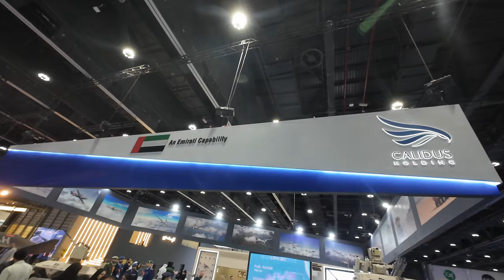UMEX SIMTEX 2024 | Future Of Autonomy | Drones | Military Equipments | Armored Vehicles | Abu Dhabi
Umex Simtex is a drones and autonomous military equipments exhibition organised in Abu Dhabi once every 2 years